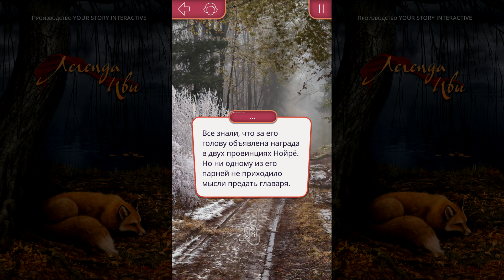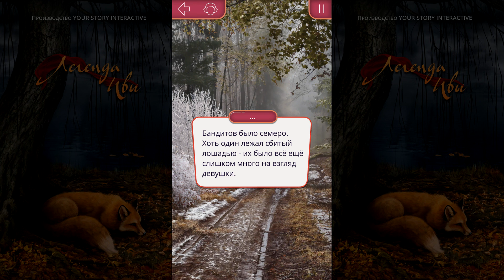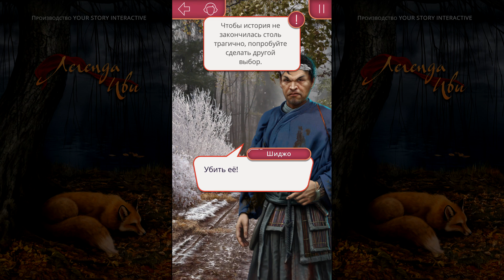Легенда Ивы 9 серия Немного о Масамунэ (1 сезон) Клуб романтики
Легенда Ивы.
Девушка готовится стать гейшей, но превращается в кицунэ - лисицу-оборотня. Теперь её преследуют... не только люди.